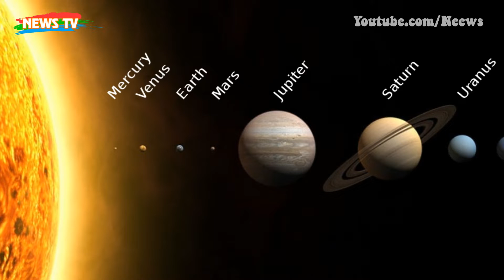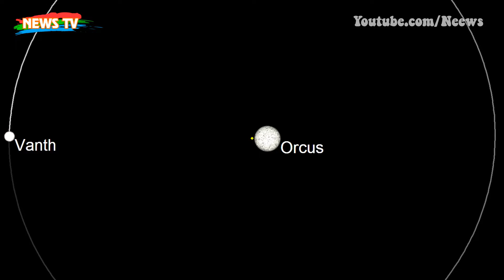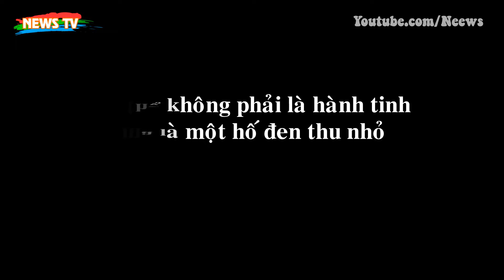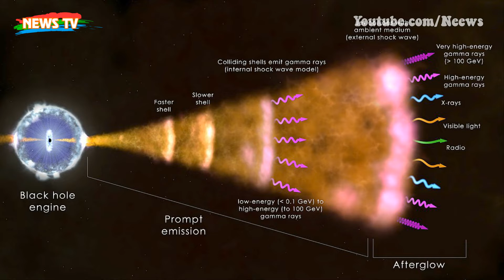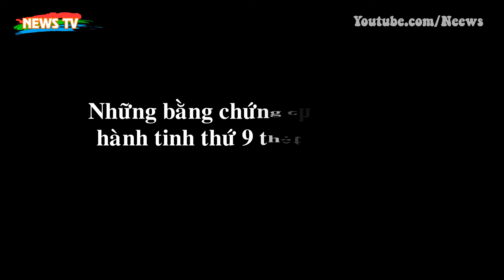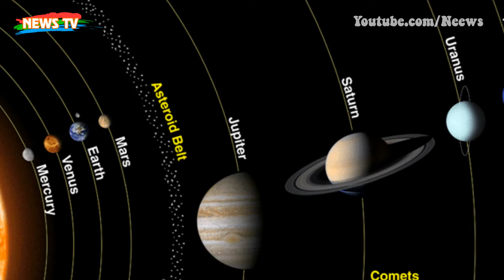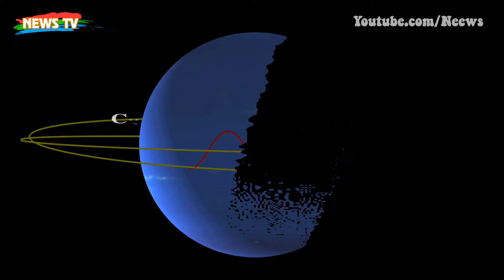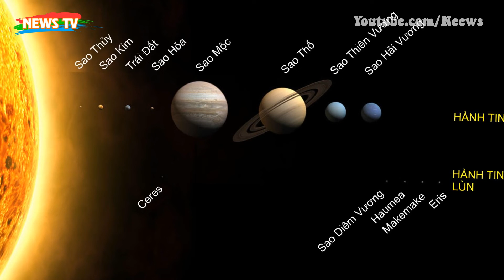Hành Tinh Ma bí ẩn trong Hệ Mặt Trời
[News TV] - Nhiều năm qua, các nhà thiên văn học liên tục tìm kiếm sự tồn tại của hành tinh thứ 9 trong Hệ Mặt Trời nó xuất hiện rất bí ẩn trong chính cái nơi mà chúng ta tưởng chừng như hiểu rõ nhất, nhiều nhà khoa học đã ví nó như là “Bóng ma” trong hệ mặt trời của chúng ta nhưng kết quả có được đều dường như bằng 0.